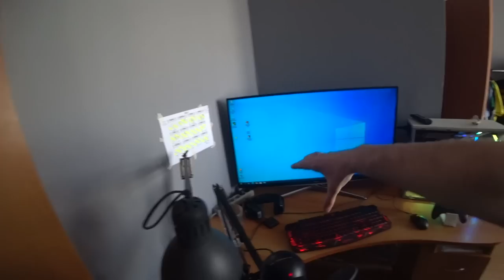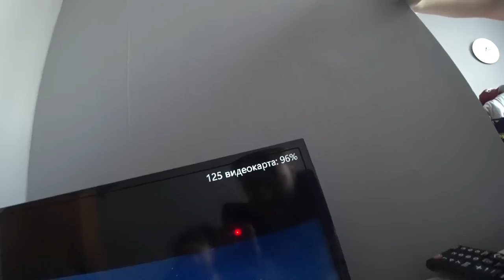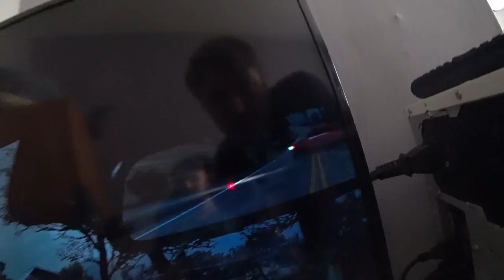БРОСИЛ XBOX и СОБРАЛ ПК ЗА 200К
Бесплатная VR-игра Dance Loop у вас в городе! Танцуйте под электро-треки от Яндекс Музыки в sci-fi мире.

Влог в котором, вы увидите сборку ПК в стоимостью 200тыс.руб собранный ПО МОРДОВСКИ.